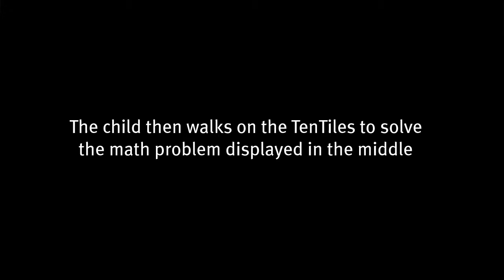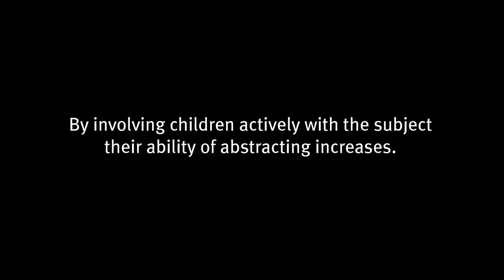The TenTiles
The TenTiles is a first-years project at the faculty of Industrial Design at the University of Technology Eindhoven. The project members are Sebastiaan Alferink, Stijn Hunfeld, Robin van Kampen and Koert Mulders. The project coach is Kees Overbeeke.

What is the TenTiles?
The TenTiles is a device which allows teachers to teach mathematics to children in first and second grade in a new and active way. Mathematics is an abstract learning subject, which makes it a difficult subject to many children. The TenTiles presents mathematics in a visual and dynamic way to children, which helps children in understanding this abstract subject.
Children in first and second grade are very active and often find it difficult to stay concentrated for long periods of time. As children sit in their desks at school their ability to concentrate on the learning subject presented to them decreases over time. In order to improve the childrens concentration, they need to do something different; the children need an outlet for their energy. The TenTiles provides an excellent opportunity for this because the TenTiles involves the children in an active way.

How does the TenTiles work?
The activity starts when 10 children sit around the TenTiles, one child behind every tile. A mathematical problem will be displayed in the middle of the TenTiles, this problem will have to be solved by the children. A red light will spin around on the TenTiles, going past all the children. The light will slow down and eventually stop at a random child. The child at which the light stops has to solve the mathematical problem. The child will start solving the problem by stepping on the tile in front of him/her. The child will then walk in a circle on the TenTiles and will walk the amount of steps that represents the answer of the mathematical problem, every step will be taken on a new tile. After the child thinks he/she walked the right amount of steps the child will jump off the tiles to show the device this is the answer. The TenTiles will then provide feedback to the children by lighting up either red or green. Red represents a wrong answer, which means the child has to step back on the TenTiles to correct that answer. Green represents a correct answer, which means the child can go back and sit behind his/her tile. If a correct answer is given a new mathematical problem will be displayed and the activity starts anew.

Why does the TenTiles work?
The Tentiles approaches the abstract subject mathematics in a different way. It presents the subject visually, which helps children to connect a meaning to the number 0 to 9. Every tile represents a single digit number like 1 and every round a child walks on the TenTiles represent a double digit number like 10. Children often have trouble understanding the difference between single and double digit numbers, the TenTiles aids them with understanding this difference.
Another way the TenTiles represents mathematics in a new way is with movement. Just like with the visual feedback every step a child takes represents a single digit number and every round a child walks represents a double digit number. Muscle-memory will help the children connect what they feel with the abstract numbers. Together with visual feedback this dynamic feedback helps the children with abstracting tremendously.
Something that was notable in user-tests taken with the TenTiles is that the children around the TenTiles will start counting when a child walks on the TenTiles. The children around the TenTiles count the amount of steps the child who is solving the math problem takes. The children around the TenTiles also indicate whether the answer is right or wrong. The child who is solving the math problem will receive natural and playful feedback trough sound. This helps the children connect a sound to a number, which helps them with the abstracting process. It also shows the children around the TenTiles do not sit and wait, they are also involved with solving the math problem.
Another strong point of the TenTiles is that it is different from learning out of books. It is a fun and active way of learning and therefore children see it differently, they see it as an extra break or as a new addition to their playground. Because children see the TenTiles like this they will be learning mathematics with a different mindset. And because the subject taught is the same as in the books there still is a connection between the two.
Not only is the TenTiles a new effective way of teaching mathematics and is it fun to do, it is also a great way for children to effectively use their energy. Near the end of a long day at school children lose their ability to concentrate. They need to get rid of some of that energy to be able to concentrate in class again. The TenTiles is an excellent opportunity for this, it allow children to get rid of that energy while still teaching them subjects taught in the classroom.